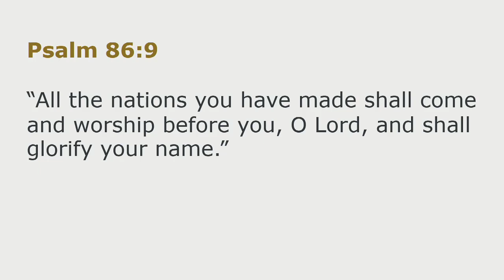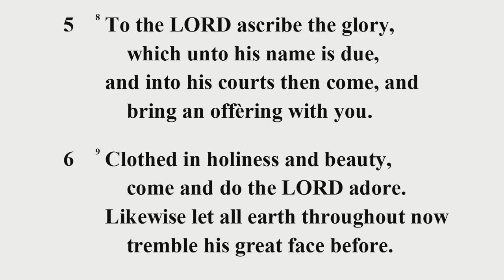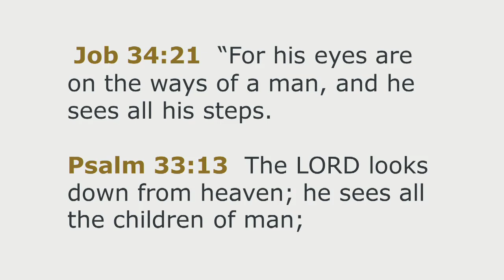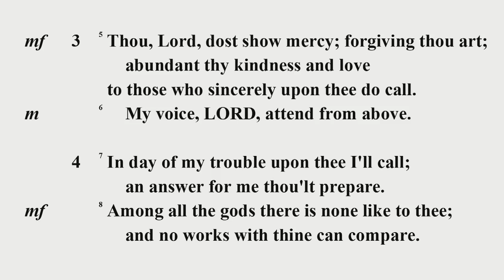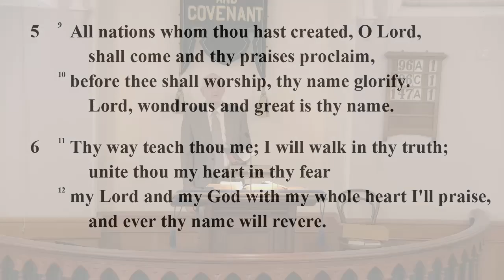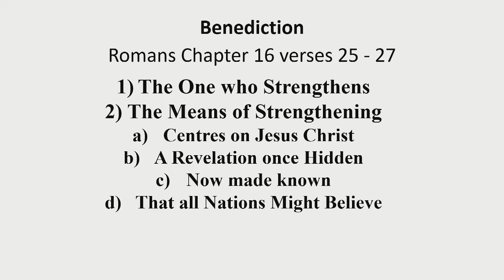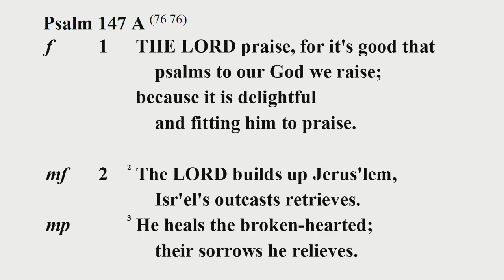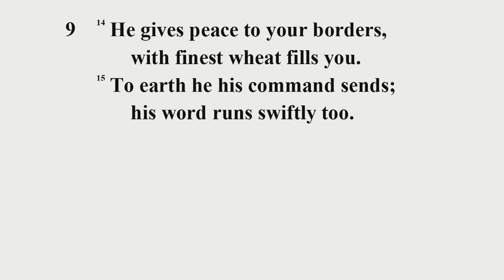Benediction - Romans 16:25-27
Ballymoney Reformed Presbyterian Church
Rev Edward McCollum